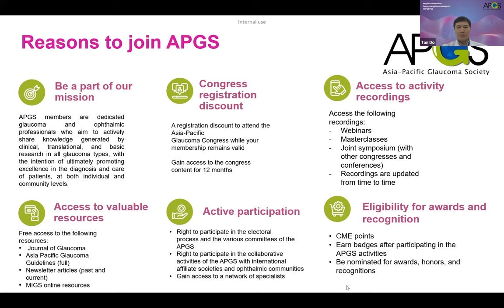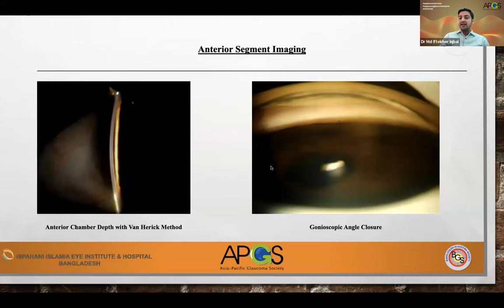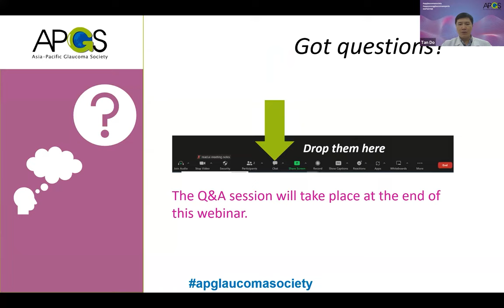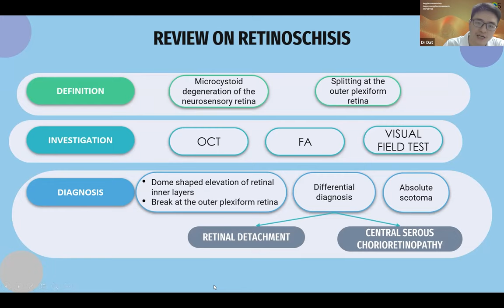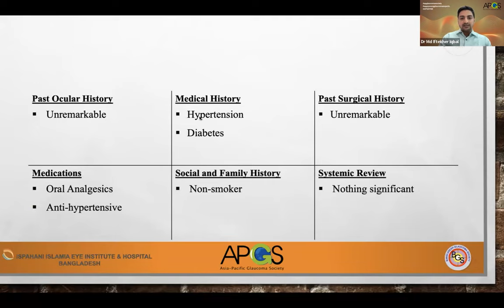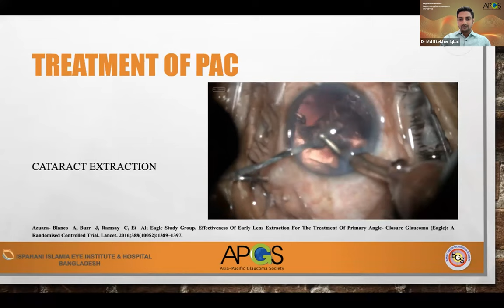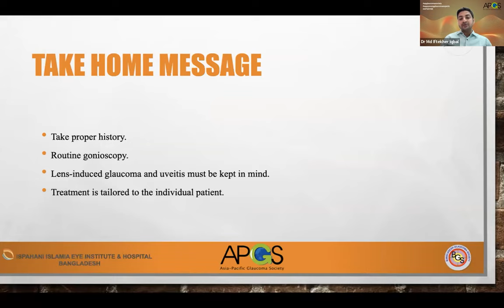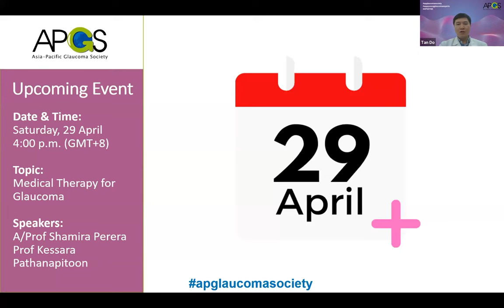YGE Chapter 1: Glaucoma Imaging Cases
The inaugural chapter of the Young Glaucoma Experts program is crafted around the theme Glaucoma Imaging Cases. This chapter unveils a spectrum of clinical cases presented by Dr. Mohammad Iftekher Iqbal and Dr. Thai Dat Nguyen, providing an intricate examination of glaucoma through the lens of advanced imaging technologies. Benefit from the seasoned mentorship of Prof Ki Ho Park and Assoc Prof Shamira Perera, distinguished authorities in the field of glaucoma imaging. The session, deftly moderated by Dr. Do Tan, ensures an evening of methodical discussions and insightful analyses.

Scheduled for Wednesday, 29th March 2023, at 6:00 pm GMT+8, Singapore time, this inaugural chapter is poised to set a precedent for the entire Young Glaucoma Experts program. Seamlessly blending theoretical insights with practical applications, this session promises to be an invaluable resource for aspiring specialists.

Seamlessly blending theoretical insights with practical applications, this session promises to be an invaluable resource for aspiring specialists.

0:00 - Introduction
4:55 - Dr. Mohammad Iftekher Iqbal - Primary Angle Closure Disease Masquerading as Migraine Headache
10:45 - Mentoring with Dr. Do Tan, Assoc Prof. Shamira Perera, Prof. Ki Ho Park
19:06 - Dr. Thai Dat Nguyen - Clinical Case 1
27:10 - Mentoring with Dr. Do Tan, Assoc Prof. Shamira Perera, Prof. Ki Ho Park
39:14 - Dr. Mohammad Iftekher Iqbal - Clinical Case 2
43:50 - Mentoring with Dr. Do Tan, Assoc Prof. Shamira Perera, Prof. Ki Ho Park